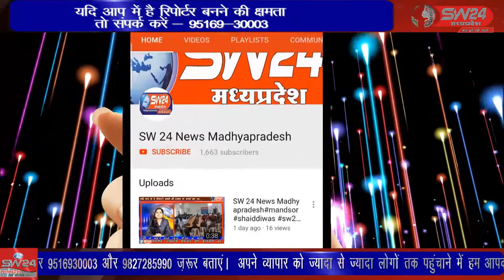SW 24 News Madhyapradesh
महेष्वर तहसील के ग्राम भुदरी के नागौरे परिवार के शान्तिलाल के घर पर भव्य सुंदर काण्ड का आयोजन कराया गया। महेश्वर से दिलीप यादव की रिपोर्ट